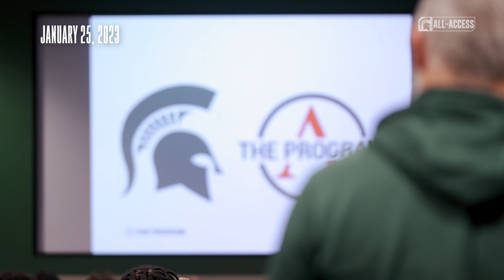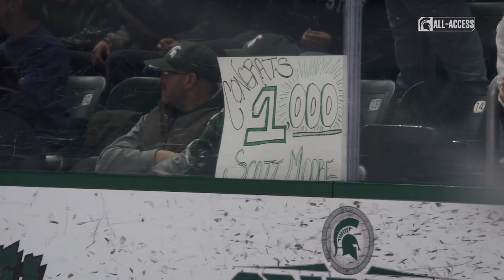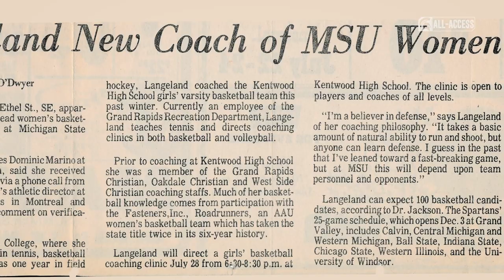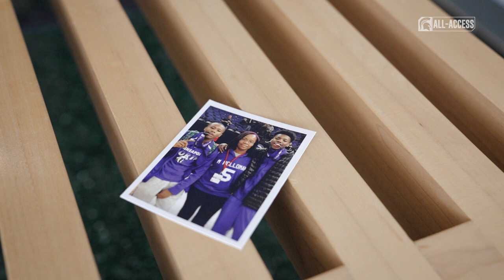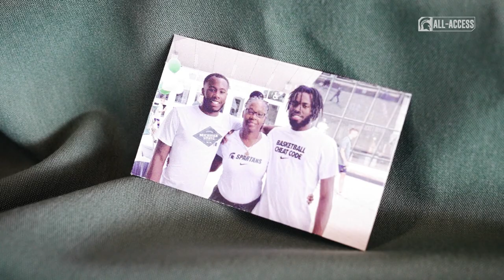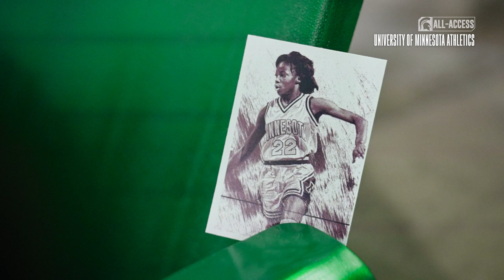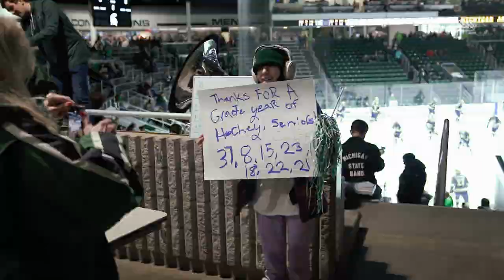Spartans All-Access: 522 | Michigan State | Feb. 6, 2023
S5|Ep22

Watch Hockey, Men's Basketball, Women's Basketball, and Football features.